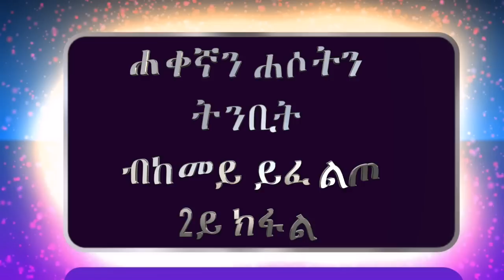ሐቀኛን ሐሶትን ትንቢት ብከመይ ይፈልጦ 2ይ ክፋል